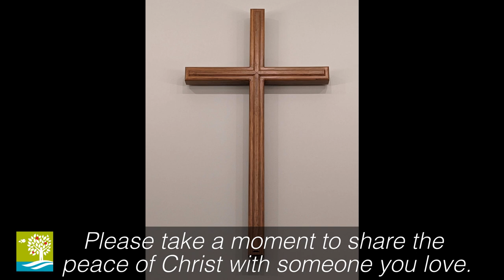From the Korean Methodist Girl to the United Methodist Pastor - August 18th, 2024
The title of Sunday's sermon by Pastor Eunsoo Kang is, "From the Korean Methodist Girl to the United Methodist Pastor."  The scripture lesson is Matthew 28:19-20. Who would have thought that the only child of a Korean Methodist pastor, who grew up with the church as her playground and home but never dared to step onto the pulpit, would one day become a pastor? Never in my wildest dreams did I imagine living 7,235 miles away from my home country as a United Methodist pastor. This Sunday, I invite you to step into this extraordinary story. But wait! The true protagonist of this tale isn't me - it's God!